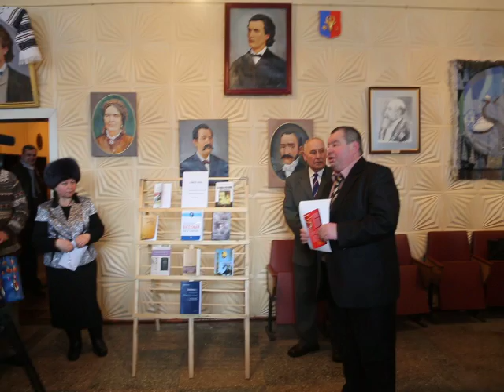Eminescu şi Ziua Culturii Române